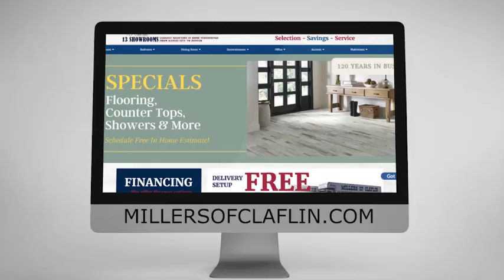Millers of Claflin 5 Generations 1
5th Generation family owned and operated furniture store from Kansas City to Denver! Visit us for Selection, Savings, and Service.